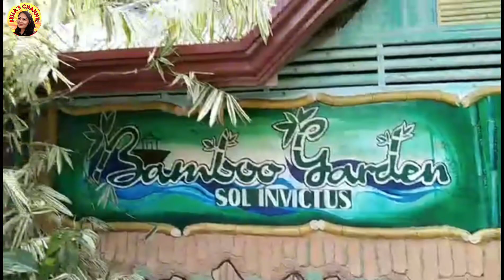BAMBOO GARDEN SOL INVICTUS | DAVAO DE ORO